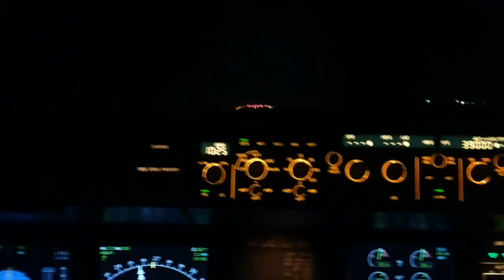218 - Dar El Beida/دار البيضاء (Audio)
Dar El Beida/دار البيضاء - Available Now.

Prod. BANDA

٢١٨